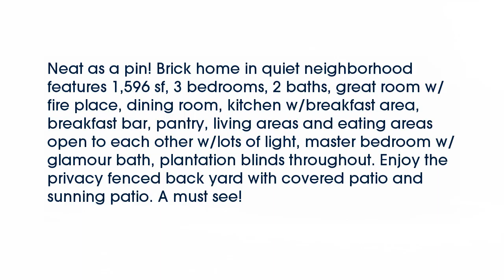Real estate for sale in Decatur Alabama - MLS# 1044367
1414 Lake Pointe Drive
Decatur Alabama 35603
MLS# 1044367

Neat as a pin! Brick home in quiet neighborhood features 1596 sf 3 bedrooms 2 baths great room w/fire place dining room kitchen w/breakfast area breakfast bar pantry living areas and eating areas open to each other w/lots of light master bedroom w/glamour bath plantation blinds throughout. Enjoy the privacy fenced back yard with covered patio and sunning patio. A must see!